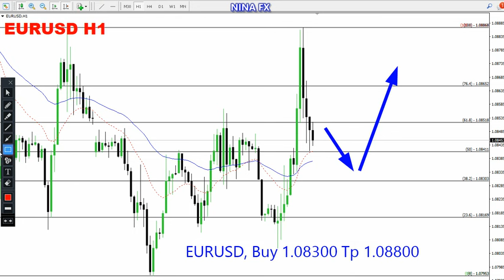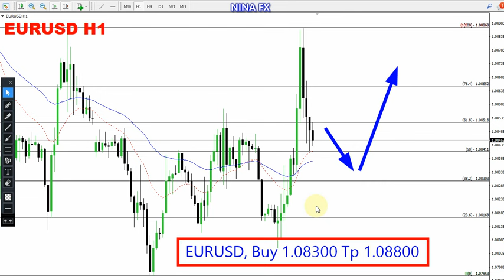EUR USD Daily Forecast for February 1, 2024